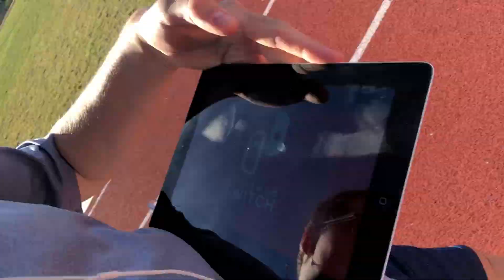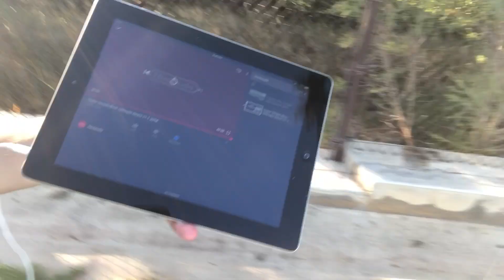Nintendo direct 11.1.18 - Live Reaction 🍑💦Smashbros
Super Smash Bros. Ultimate is an upcoming crossover fighting game developed by Bandai Namco Studios and Sora Ltd. and published by Nintendo for the Nintendo Switch. It is the fifth installment in the Super Smash Bros. series, succeeding Super Smash Bros. for Nintendo 3DS and Wii U. Wikipedia

Nintendo Direct[a] is an online presentation produced by Nintendo, where information regarding the company's content or franchises is presented, such as information about games and consoles.[1] The presentations began in Japan and North America with the first edition on October 21, 2011, before later expanding to Europe, Australia, and South Korea.